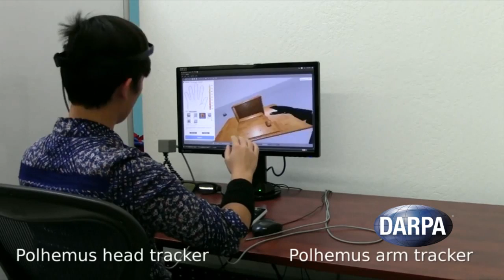HAPTIX Virtual Limb Simulator Technologies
DARPA's Hand Proprioception and Touch Interfaces (HAPTIX) program seeks to develop advanced neural interfaces that would enable prosthetic hand systems to move and provide sensation like natural hands. To help the performers more quickly and cost-effectively conduct their research, DARPA is providing prosthetics simulation software for testing designs.